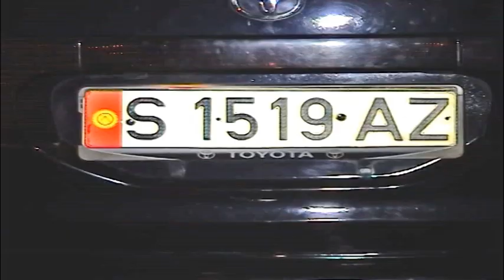Шұғыл шақырылым (17.09.2014)